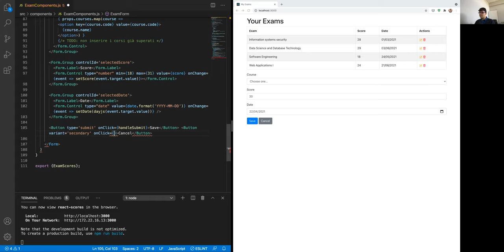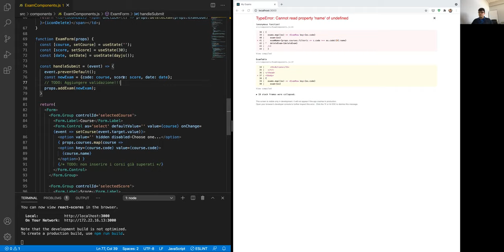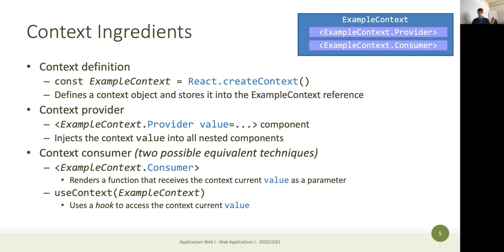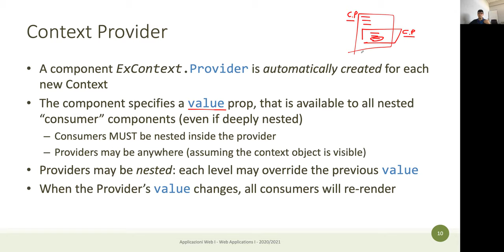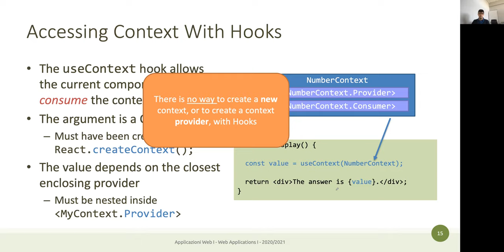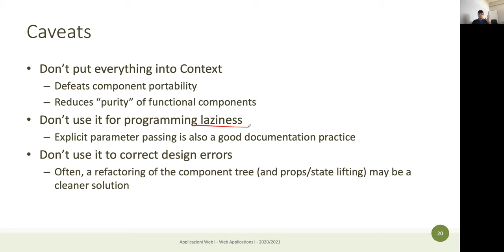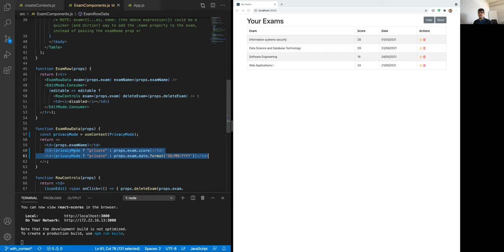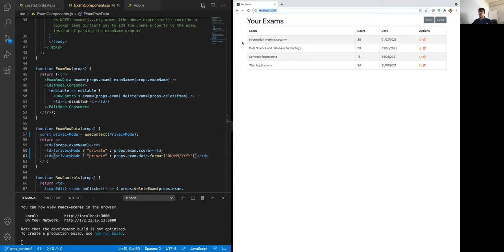AW1-2021-L20: React - Context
Lezione 20, data 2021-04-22: Fine esercizio sui form in React. Context.